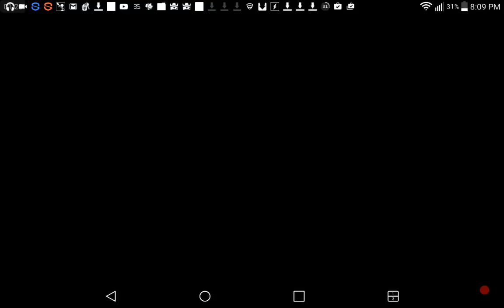Modded minecraft server